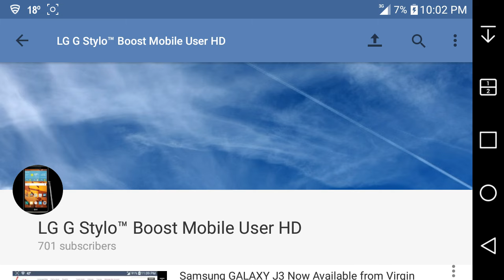700 Subscribers! :) (January 18th, 2016)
Thank y'all guys for supporting me, it means a lot to me.